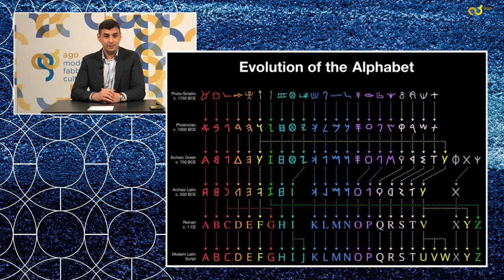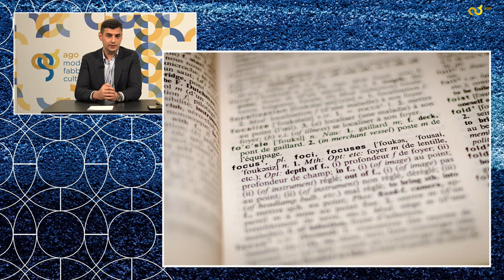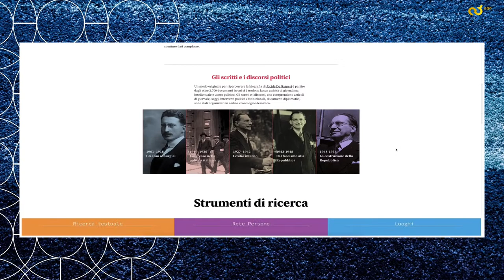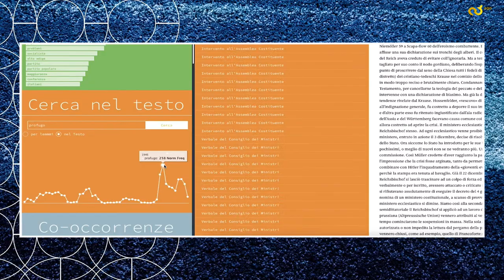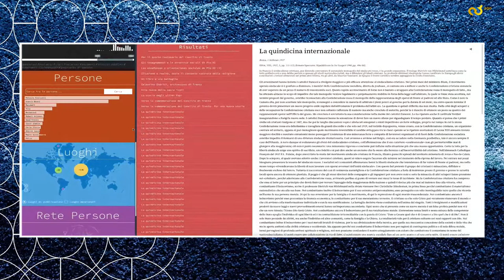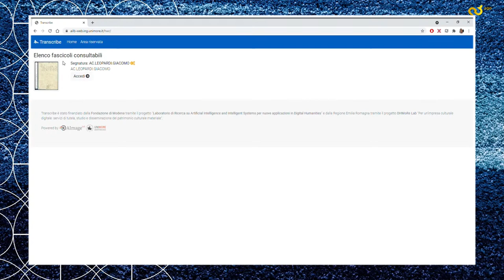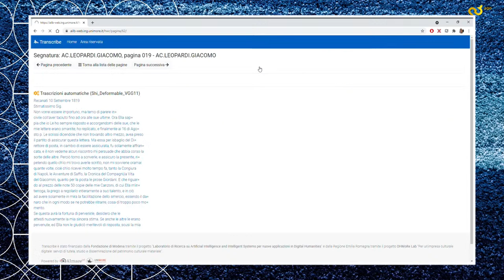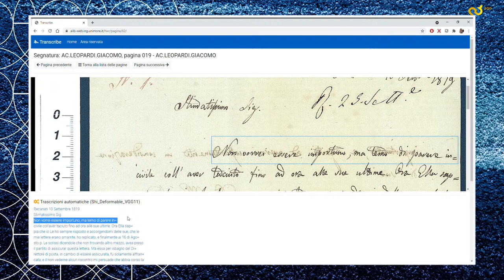Lorenzo Baraldi, Sara Tonelli | Manoscritti a macchina. Un progetto di comprensione automatica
In collaborazione con DHMORE e AIMAGELAB

Sara Tonelli, della Fondazione Bruno Kessler, e Lorenzo Baraldi, ricercatore del DHMoRe, illustrano il funzionamento e le potenzialità dei sistemi di trascrizione automatica. Una conversazione che esplorerà le possibilità dell'AI nel campo della comprensione automatica del testo digitalizzato e presenterà il nuovo prototipo di Lettura automatica del manoscritto progettato da AimageLab e DHMoRe.

Sara Tonelli è una linguista computazionale, dal 2013 direttrice del gruppo di ricerca per le Digital Humanities della Fondazione Bruno Kessler. È coinvolta in progetti europei come H2020 PERCEPTION che indaga l’aspetto linguistico legato alla narrazione delle migrazioni verso l’UE, e dal 2021 coordina KID ACTION European project dedicato all’individuazione di pratiche di cyberbullismo tra adolescenti attraverso sistemi d’educazione interattiva. Il suo ambito di ricerca principale verte sull’applicazione della linguistica computazionale in ambito umanistico. Ha ottenuto un dottorato in Scienze del linguaggio presso l’Università Ca’ Foscari di Venezia e ha partecipato ad importanti convegni e gruppi di ricerca internazionali.  Ha contribuito a: A Multilingual Evaluation for Online Hate Speech Detection, in « ACM Transactions on Internet Technology», 2020; Novel Event Detection and Classification for Historical Texts, in «Computational Linguistics», 2019; Lucchini, Lorenzo; Tonelli, Sara; Lepri, Bruno, Following the footsteps of giants: modeling the mobility of historically notable individuals using Wikipedia, in «EPJ Data Science», 2019.

Lorenzo Baraldi è ricercatore presso l'Università degli Studi di Modena e Reggio Emilia. Lavora sotto la supervisione della Prof.ssa Rita Cucchiara su Deep Learning, analisi video e Multimedia, e insegna nei corsi di Computer Vision, AI for Automotive e Image Processing. Tra i suoi interessi di ricerca, ha lavorato su visione egocentrica e riconoscimento dei gesti, segmentazione e recupero video temporali, salienza, sottotitoli video, allineamento visivo-semantico e intelligenza artificiale incorporata. È autore di oltre 60 pubblicazioni su riviste e conferenze internazionali e Associate Editor di Pattern Recognition Letters. Dal 2021 è vicedirettore del Centro Interdipartimentale sulle Digital Humanities dell'Università degli Studi di Modena e Reggio Emilia. Nel 2017 ha lavorato nel laboratorio Facebook AI Research di Parigi, sotto la supervisione di Hervé Jégou, dove ha sviluppato l'algoritmo di rilevamento della copia video che attualmente gira in produzione sul social network.